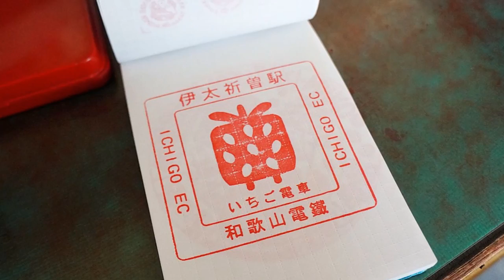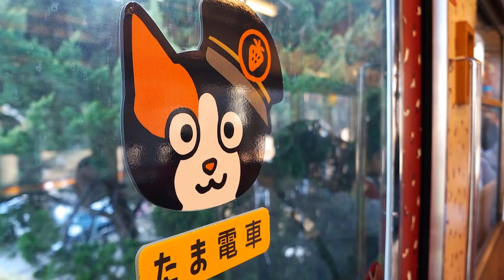We Love TAMA - 貴志川線的超級貓站長小玉站長 - たま電車三毛猫たま駅長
和歌山電鐵貴志川線。猫のスーパー駅長「たま」
2013年4月13日(土曜日)午後，ニタマ(NITAMA) in 貴志駅。
In memory of たま (猫の駅長) （1999年4月29日 - 2015年6月22日）

玩具電車 ( Omocha Densha ) 四月份保養停駛中，只搭到小玉電車 ( Tama Densha ) 和草莓電車 ( Ichigo Densha )，這天小玉站長也休息，由伊太祈曽駅的駅長二代玉代理職務，希望下次能有機會再來造訪兩位可愛的貓站長。

BGM from Cheer Chen & MusMusトップ